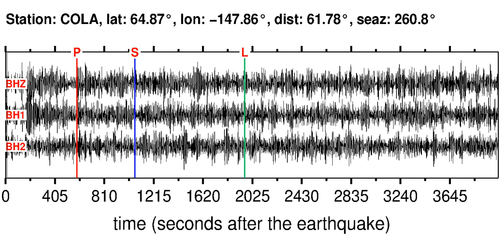COLA Soundquake: 1/26/2012 22:04:06 GMT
This is a sonification of the Mariana Islands Region 5.5M earthquake (1/26/2012 22:04:06 GMT). It was made from a seismogram recorded by the global seismic station COLA in CENTRAL ALASKA.